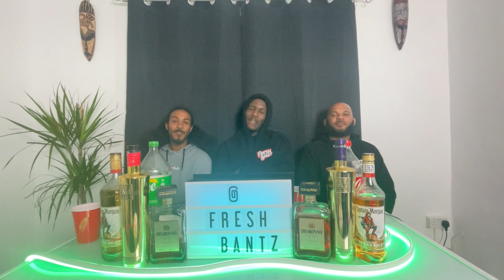Ice Spice & Nicki Minaj - Princess Diana (Official Music Video) || FreshBantz Reacts